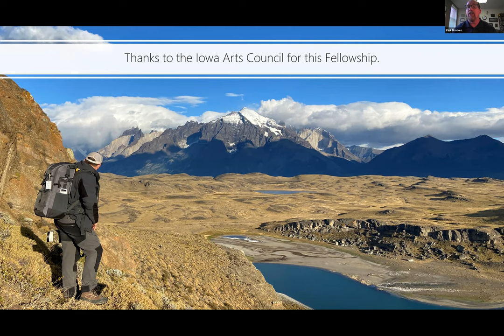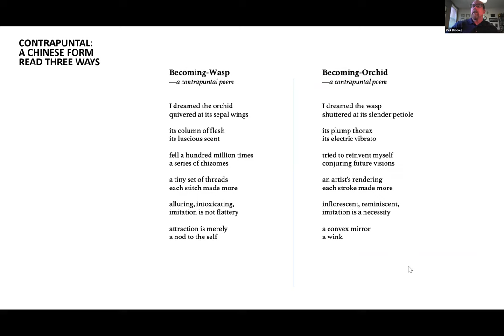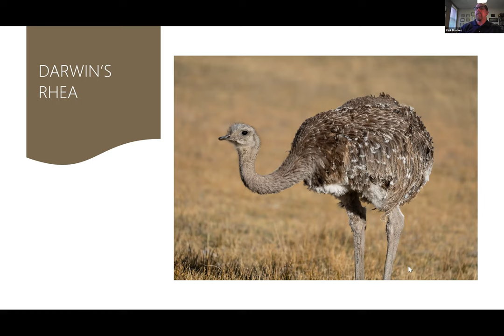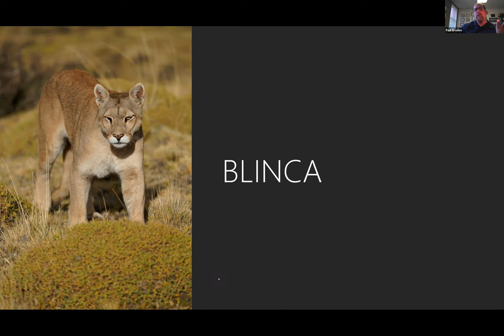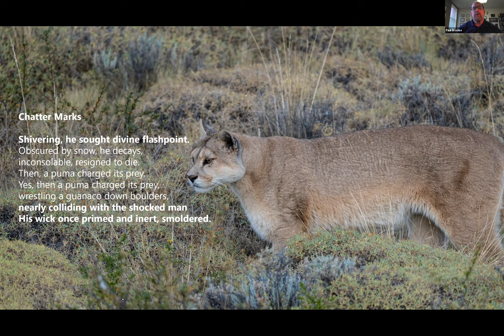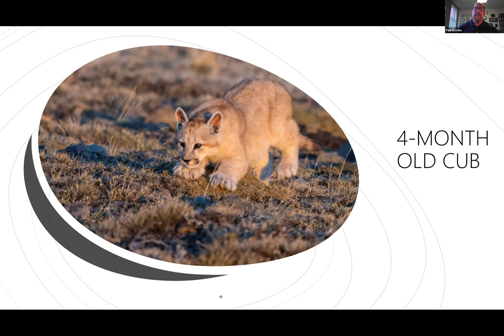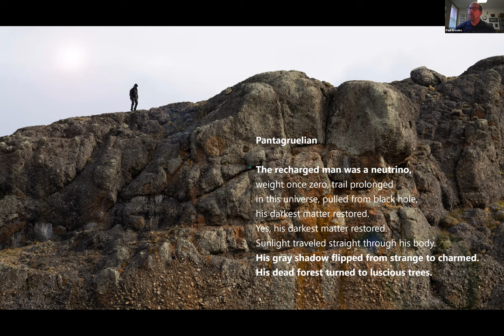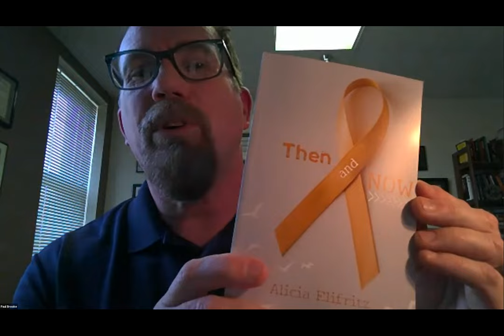2022 Meet the Artist Series: Paul Brooke | Nature Through Lens and Form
Paul Brooke, Ames photographer and poet, discusses the ways in which his work connects to the natural world to gain insight into human behavior, with themes tied to the destruction of natural places, the preservation of wild lands and the protection of wildlife.

Paul Brooke is a professor of creative writing and literary theory at Grand View University and the author of six books, including 'Light and Matter.' Originally from Minden, Iowa, Brooke travels the world to create works that pair images with local dialects and poetry forms to better understand human relationships to the landscape. He is currently working on a book called 'Finding Meteorites in Antarctica.'